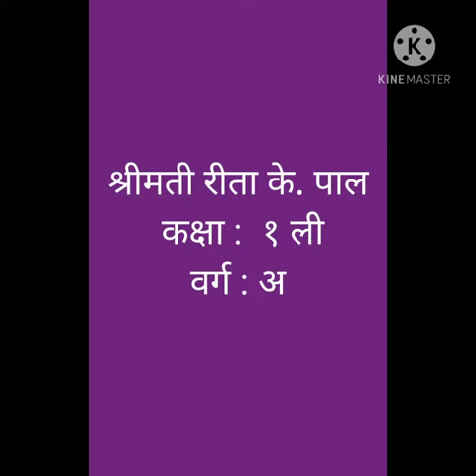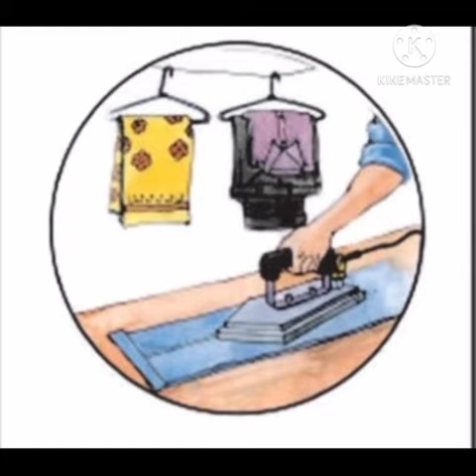खेंल करें सीखें ( हिंदी) Rita Pal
Video from Rita Pal